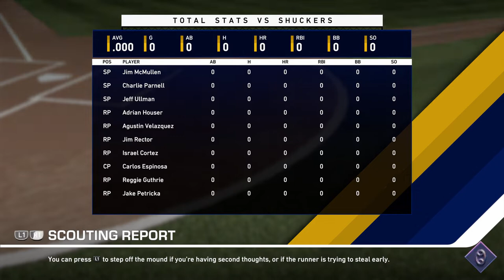Do The Rays Have A Steal? | vs Biloxi | MLB 19 RTTS SP | Epi 4 (S1)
Welcome to the career of starting pitcher Max Hamilton. Adam may not be able to get a fastball by you all that often, but he works with his pitch movement to put down batters. Standing at 6'3, Max's delivery allows him to get a good amount of movement on his pitches, including his fastball. Join in and binge watch this realistic series played on legend difficulty. There is no commentary for reasons regarding quantity of videos.